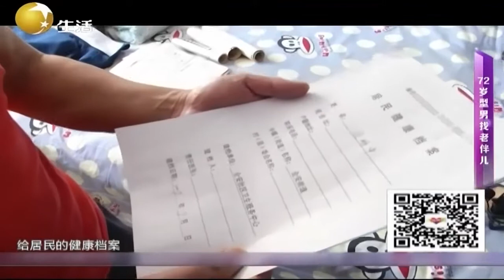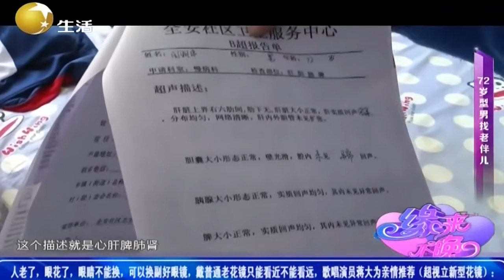型男大爷体检惊呆医生，72岁啥病没有都不信丨缘来不晚